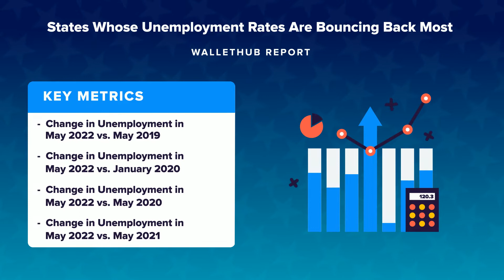States Whose Unemployment Rates Are Bouncing Back Most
The personal-finance website WalletHub just released its report on the States Whose Unemployment Rates Are Bouncing Back Most